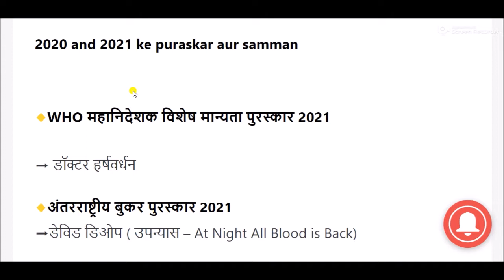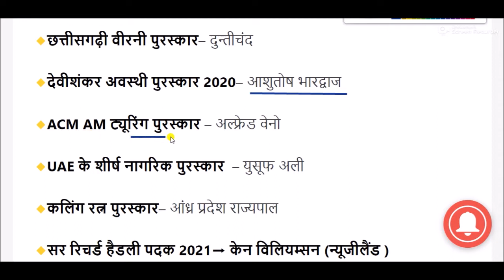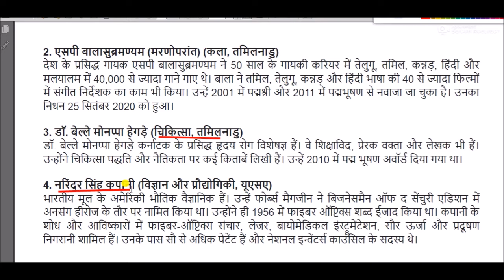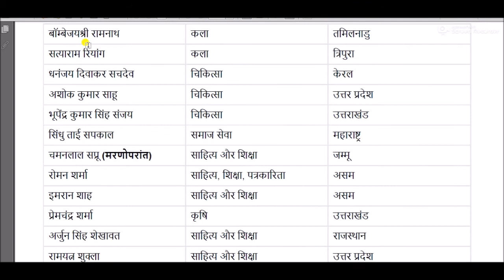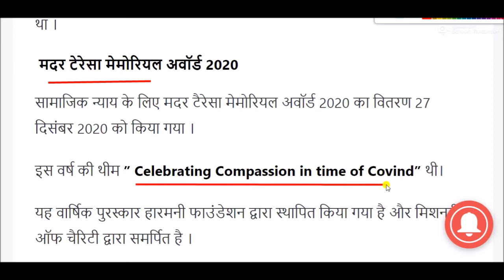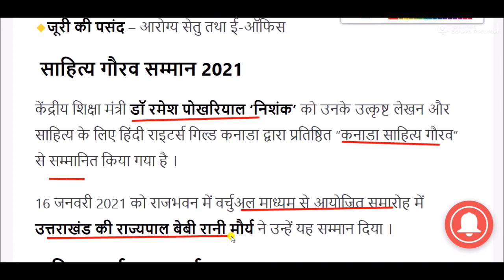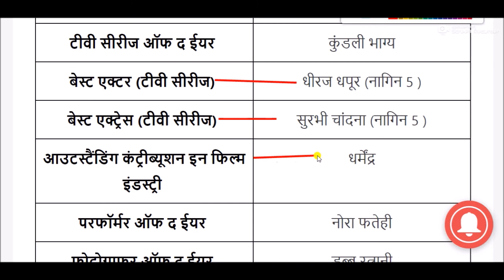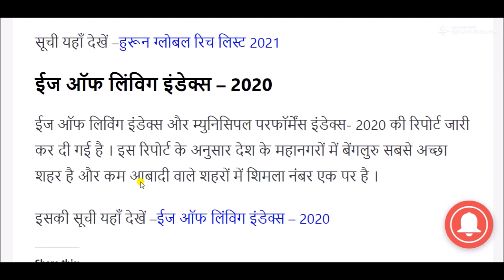पुरस्कार और सम्मान 2020-21 || Awards and honours 2020- 201 || Current Affairs 2021